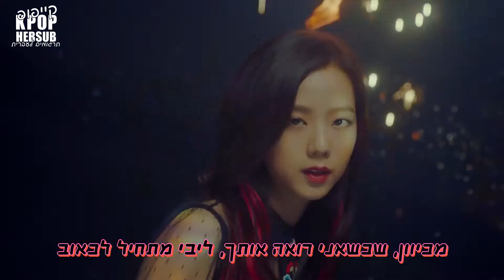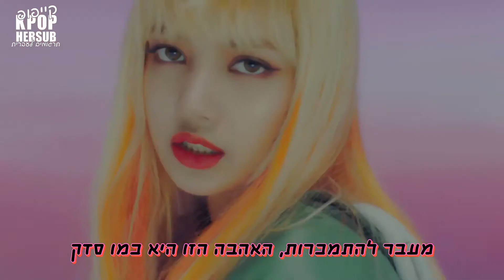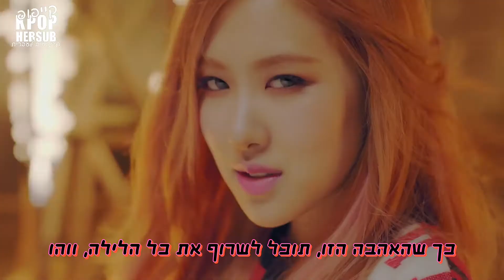BLACKPINK - PLAYING WITH FIRE (불장난) [HEBSUB]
לכבוד הסולו של רוזה שישוחרר בראשון הקרוב (תופים תופים) תרגמנו לכם את השירים המדהימים של להקת בלאקפינק 🖤💗

תרגום + הגהה: שקד
עריכה: דניאל

אהבתם, תנו לייק ותירשמו לעוד🖤💗